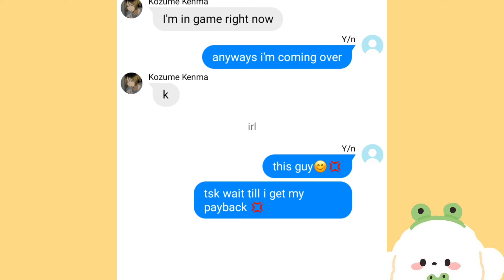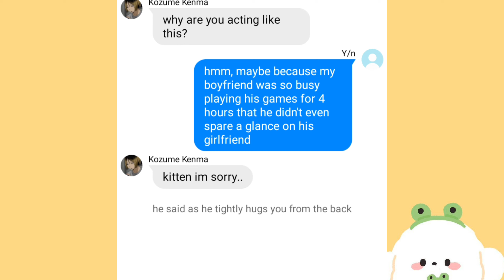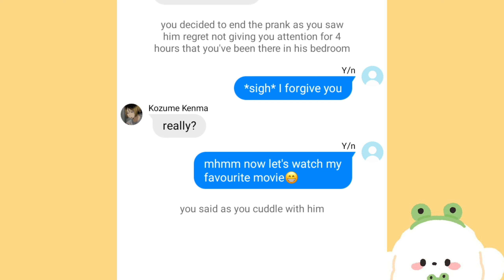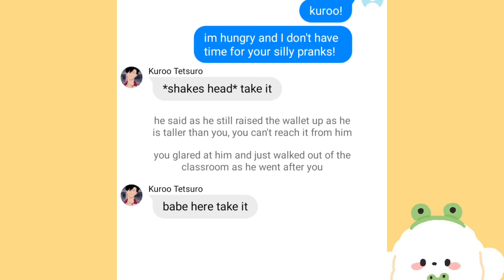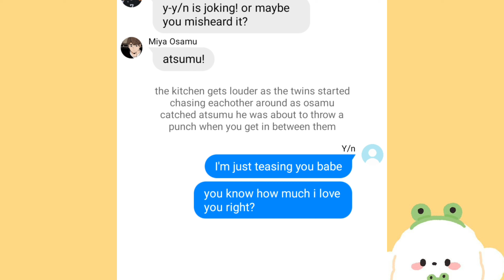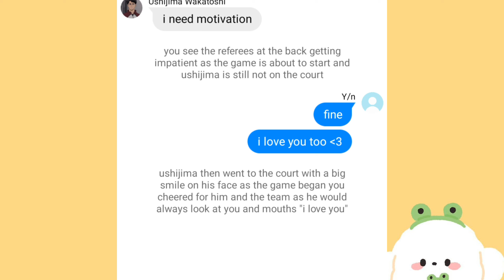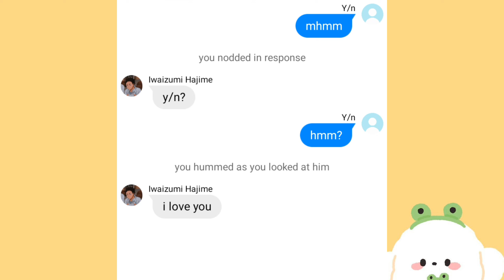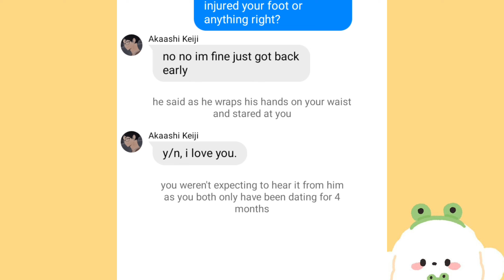Them When You Don't Reply To Their "I Love You"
Hi (ﾉ◕ヮ◕)ﾉ*.✧
I hope you Enjoy this video(◕ᴗ◕✿)
All of the Pictures are from Pinterest.
there are typographical, grammar, spelling mistakes, missing letters in a word that might be seen ahead. I'm sorry in advance.